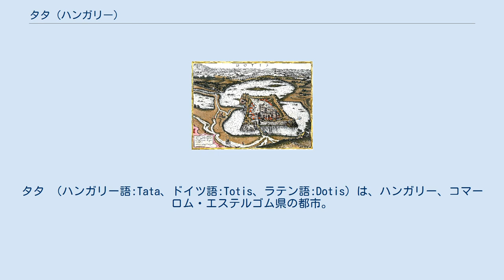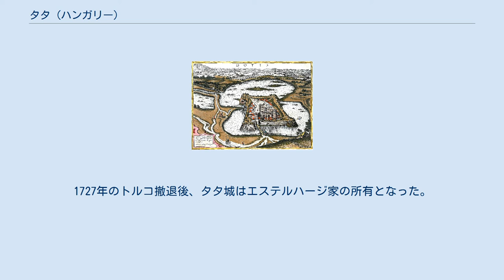タタ (ハンガリー)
コマーロム・エステルゴム県
タタ （ハンガリー語:Tata、ドイツ語:Totis、ラテン語:Dotis）は、ハンガリー、コマーロム・エステルゴム県の都市。
 ブダペストの西約67kmにあり、キシャルフェルド（hu、ハンガリー語で小さな平原）の北部にあたる。
ジェレチェとヴェルテシュ山地の近郊、『ハンガリーのトスカーナ』と呼ばれる湖沼地帯にある。
 ブダペスト＝ブルック・アン・デア・ライタ（オーストリア）間を結ぶ鉄道路線の駅がタタにある。
 1600年代に描かれたドティス(タタのラテン語名) タタの定住地としての歴史は11世紀に始まる。
起源はベネディクト会派修道院であった。
定住地の名が初めて現れたのは1221年である。
ハンガリー貴族マッテウス・チャーク（de）が13世紀から1326年までタタを所領とし、城が湖に面して建てられた。
ハンガリー王ジグモンド王時代、タタに都市憲章が授けられた。
ジグモンド王はタタに宮殿を建設した。
1467年から1472年にかけ、マーチャーシュ1世がルネサンス様式の城を設計した。
 オスマン帝国のヨーロッパ侵攻の間、城は対トルコの軍事上の要所であった。
1727年のトルコ撤退後、タタ城はエステルハージ家の所有となった。
以後18世紀後半まで、エステルハージ家は所領を拡大し、当時の壮麗な建築物を建設するにいたった。
 2001年のタタ人口は23,937人で、その民族構成は以下のようになっていた。